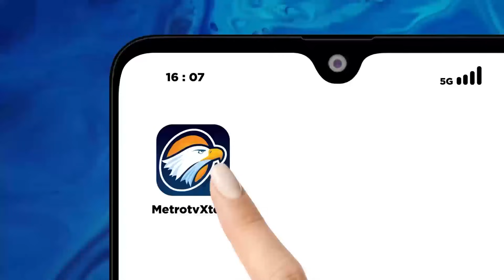Ribuan Masyarakat Sulsel Tumpah Ruah Jalan Gembira Bersama Anies-Muhaimin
MetroTV, Jutaan warga Sulawesi Selatan memadati jalan gembira bersama bakal calon presiden dari Koalisi Perubahan untuk Persatuan Anies Baswedan-Muhaimin Iskandar di Makassar, Sulawesi Selatan, Minggu (24/9/2023). Dalamm jalan gembira tersebut, pasangan AMIN menyuarakan perubahan di Indonesia khususnya di Sulawesi Selatan.